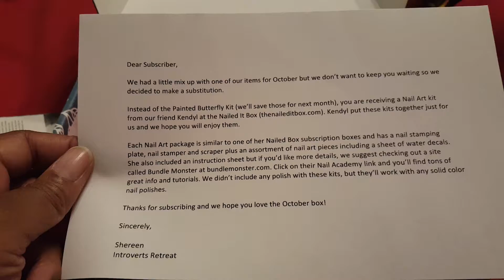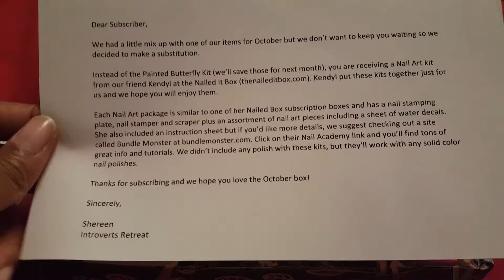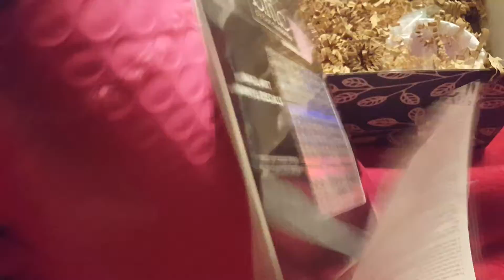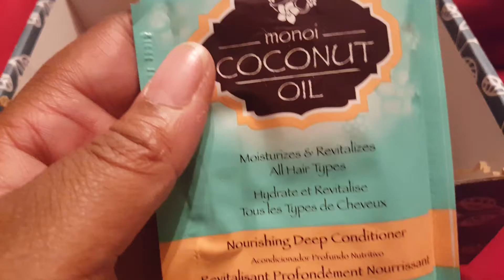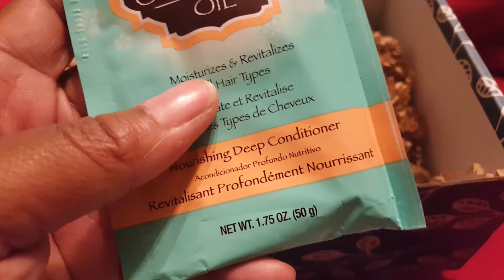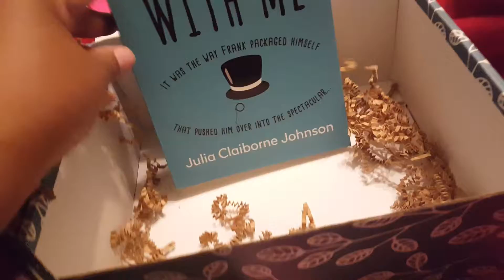October 2017 unboxing of Introverts Retreat.